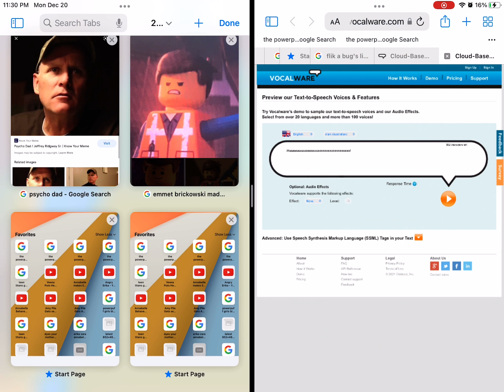Psycho dad gets grounded emmet brickowski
By nitrog Thomas Barnard the Tasmanian guy